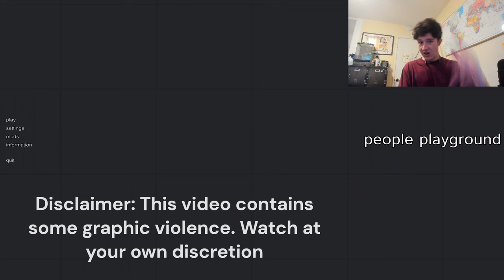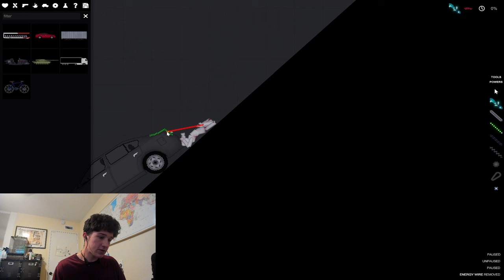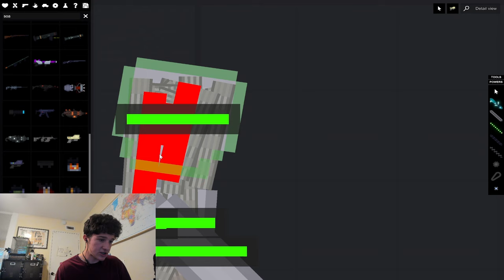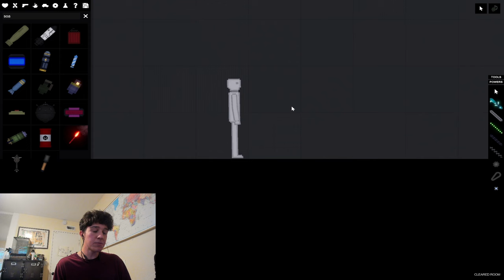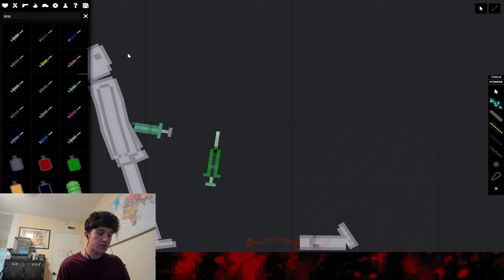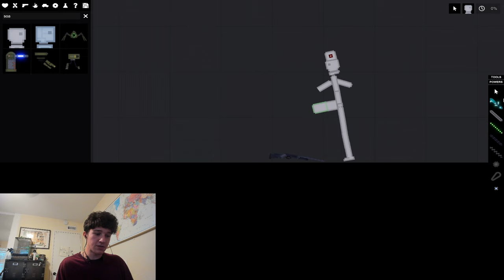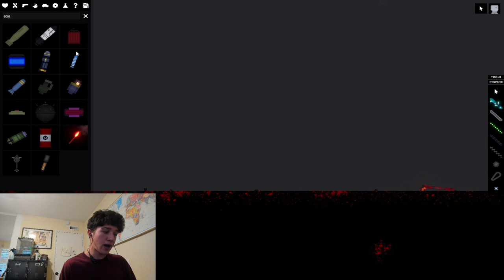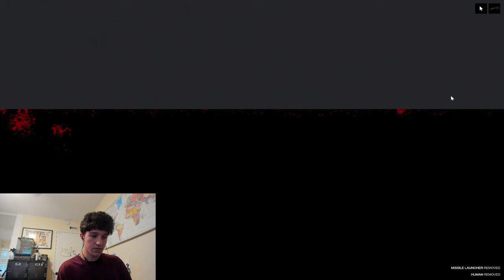People Playground: A Fate Worse Than Death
The people sure are in the playgroun